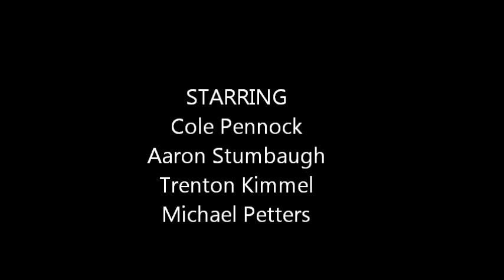Endocrine System Song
My class project...
Making a song about the endocrine system.
Trenton Kimmel
Cole Pennock
Michael petters
Aaron Stumbaugh